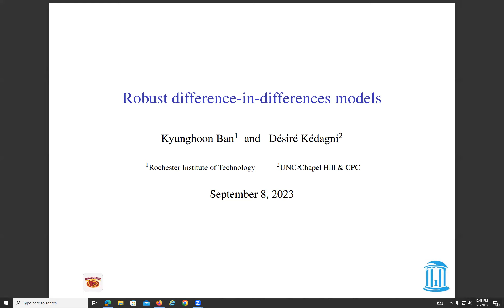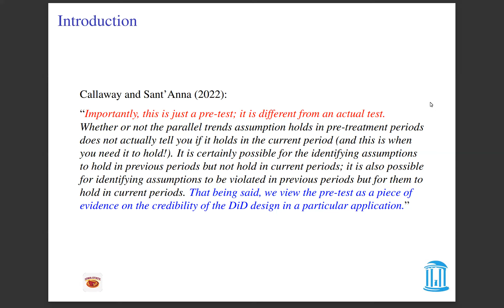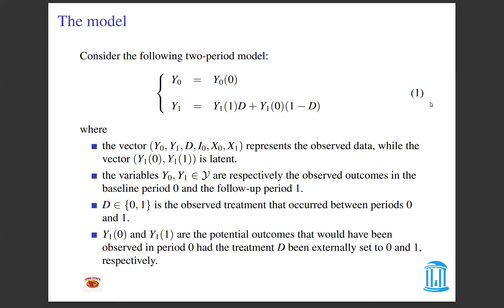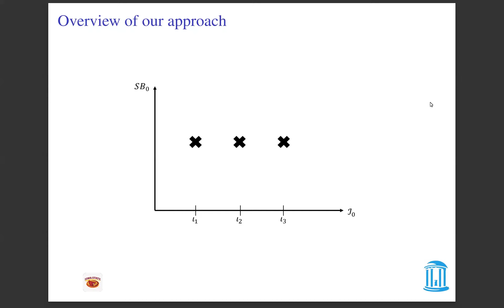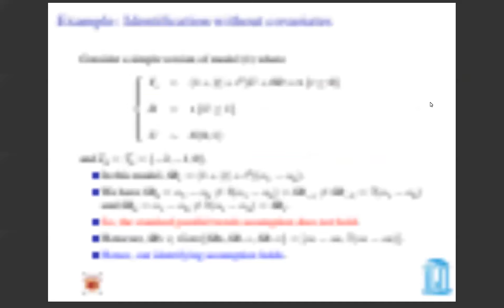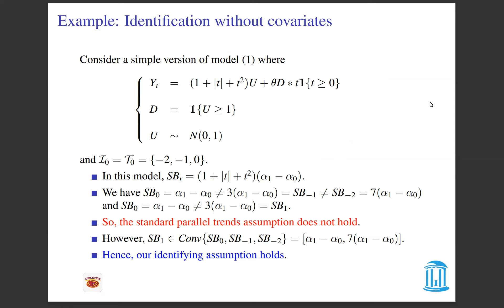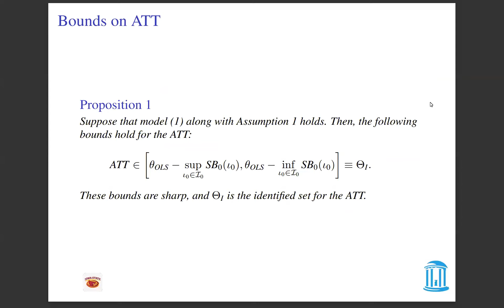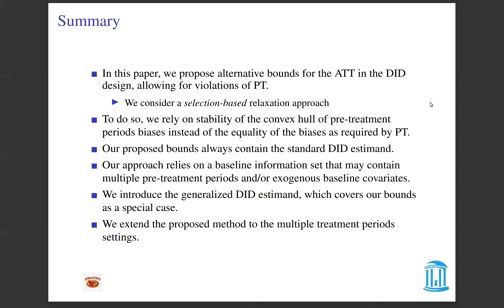Désiré Kédagni: Robust difference-in-differences models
Faculty Fellow Désiré Kédagni will present as part of the Carolina Population Center’s 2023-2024 Interdisciplinary Research Seminar Series.

Dr. Kedagni’s interests span a broad range of topics with an important focus on microeconometrics (identification issues: theory and applications), causal inference, policy evaluation, and development economics. A distinctive feature of his recent econometric work is that it is motivated and tailored to answer specific real-world empirical questions. He has been collaborating with non-econometricians in order to make use of the newly-developed econometric methods to help answer their relevant research questions. His main applications are in the fields of labor economics and economics of education. His recent research has been published in Biometrika, Journal of Econometrics, The Econometrics Journal, Journal of Applied Econometrics and European Economic Review.